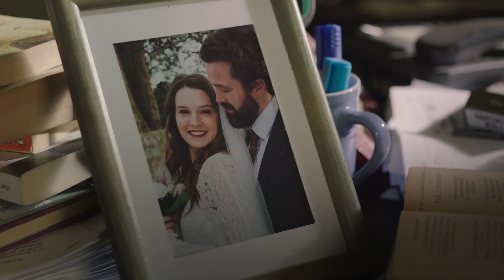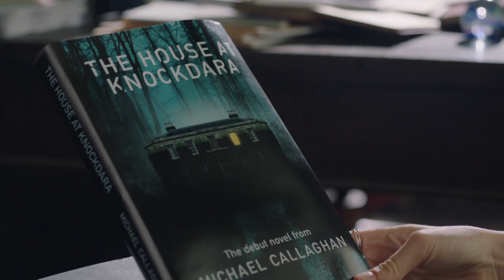HOOKED ON THE DECEIVED - EPISODE 4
Muireann O'Connell is joined by leading psychologist Dr. Denise Mullen to discuss some of the themes in The Deceived, such as narcissism, gaslighting and captive control.

Produced by Gordon Hayden

ABOUT HOOKED ON THE DECEIVED:
Muireann O’Connell takes on hosting duties for Virgin Media Television's TV companion Podcast “Hooked on…The Deceived”. Our first forensic look will dissect the highly anticipated original Irish drama "The Deceived" starring Emmet J Scanlon and Paul Mescal. Filmed in Northern Ireland and Cambridge and written by Derry Girls creator Lisa McGee and Tobias Beer, this exciting thriller tells the story of a student who falls in love with her married lecturer. Muireann will break down plot twists and chat with the cast, creative team and some special guests.